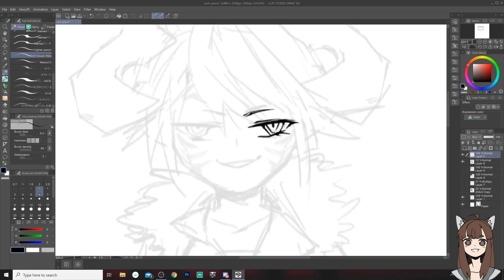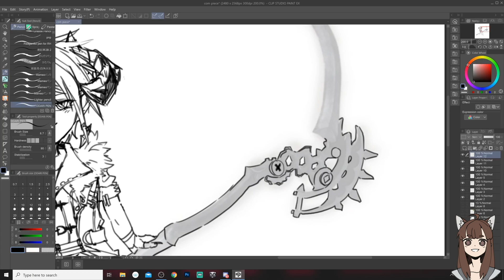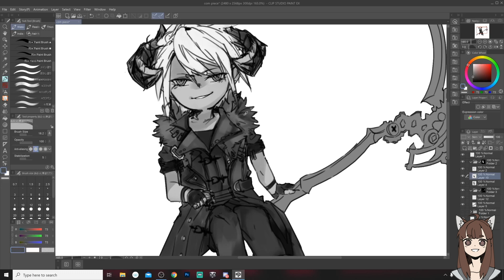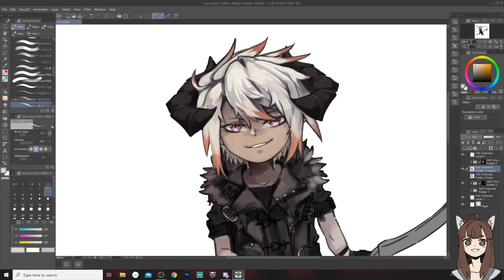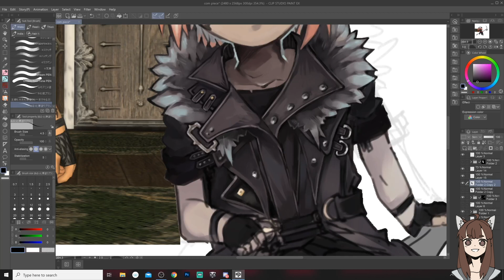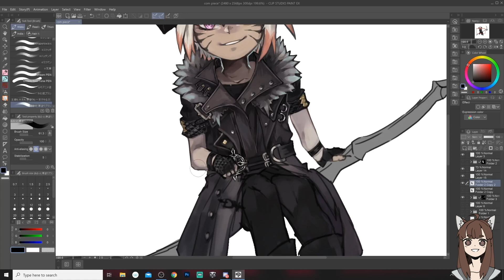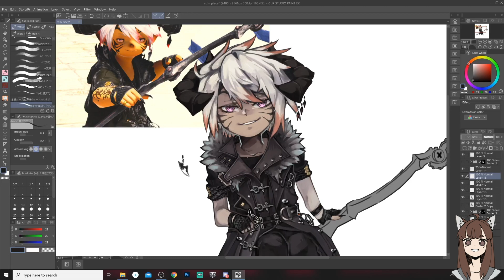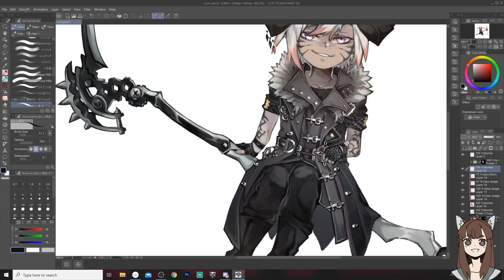[Speedpaint] FFXIV Commission | 01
A commission piece done for a client. I enjoyed drawing this piece ! Its not often I do a full painterly style.

Program used : Clip Studio Paint